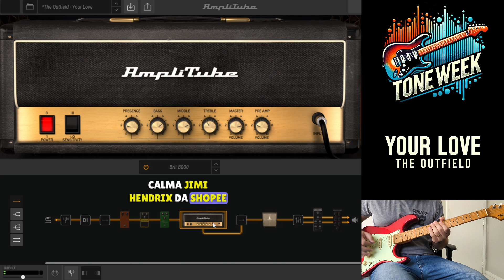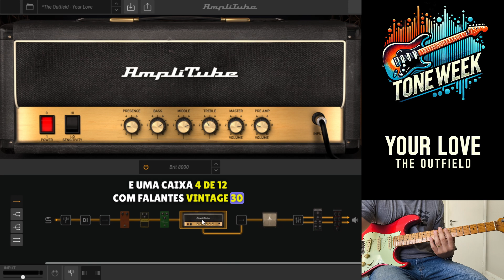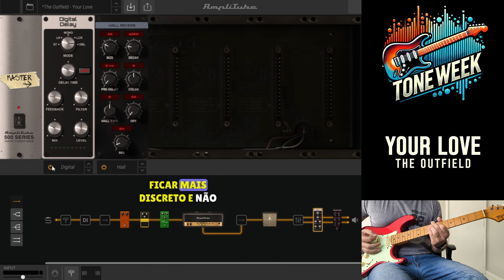Your Love - The Outfield - Guitar Tone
Hoje iniciamos a série ToneWeek com a intenção de recriar timbres clássicos de guitarra.
E no primeiro vídeo da séria vamos de clássico dos anos 80, Your Love da banda The Outfield.
Plugin Utilizado: Amplitube 5

Today we start the ToneWeek series with the intention of recreating classic guitar tones.
And in the first video of the series we will play a classic from the 80s, Your Love by the band The Outfield.
Plugin Used: Amplitube 5